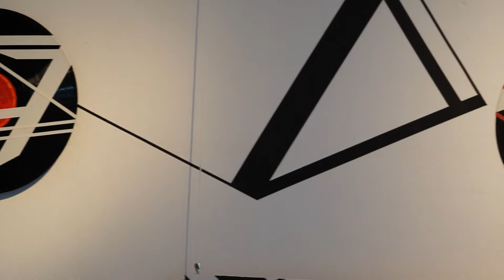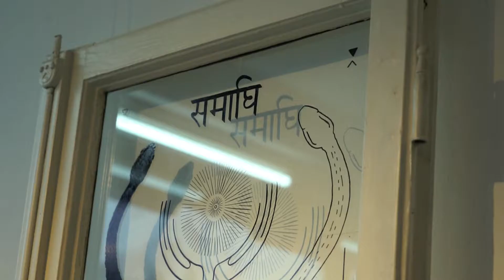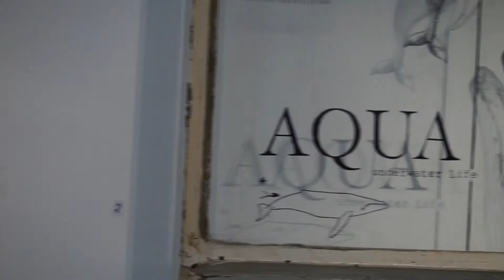Schwarz Oder Weiß . Ausstellung in der Violett kunstgalerie 2022 .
Arya Atti - Rhea Flach - jose De Quadros -Elisa Schuster